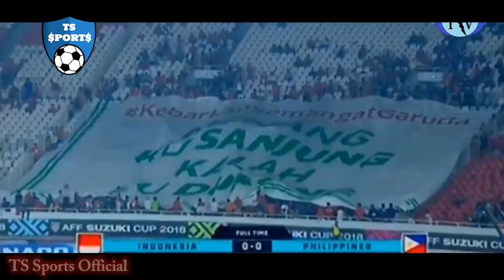TERIAKAN EDYOUT BERKUMANDANG DI STADION, INDONESIA (0) VS (0) FILIPINA - FULL HIGHLIGHTS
Menit 2.36